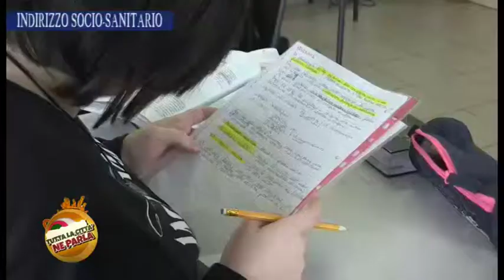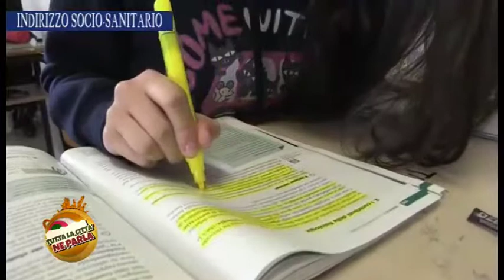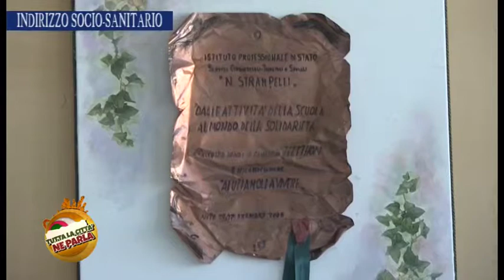ISTITUTO LUIGI DI SAVOIA INDIRIZZO SOCIO SANITARIO